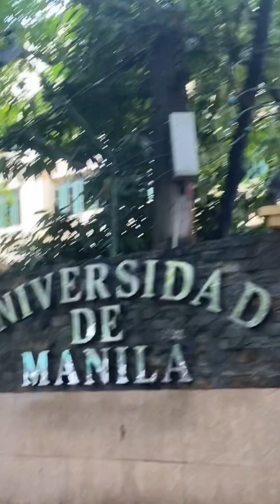12-15mins walk. (Lawton to Manila City Hall)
Hi Guys, walking around is fun! Especially if the roads are smooth. Hoping someday the Philippines will be pedestrian friendly. But now let me show your around Manila. The estimated time from Lawton to Manila City Hall is 12-15mins. But it depends on your speed! 😅